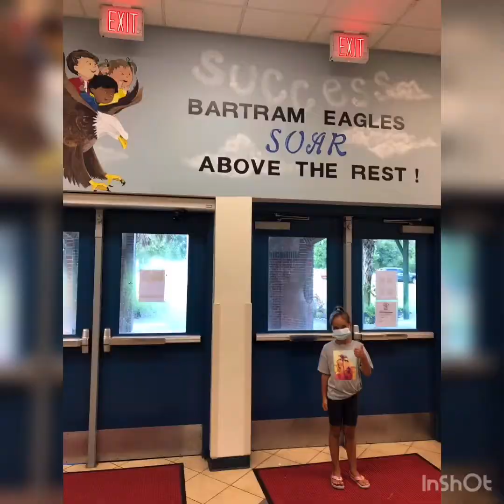Учёба на Флориде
Флоридцы учиться начинают рано (10 августа🤪), вместо привычного нам начала сентября 😅😅😅
Мы пропустили месяц учебы, но надеюсь это не критично😉
Эмили привыкает к новой школе и пока нет желания туда ходить 😂

Учитель у неё похож на Jake Hamilton(христианский рок-певец)
Непривычно)))

All music from InShot program